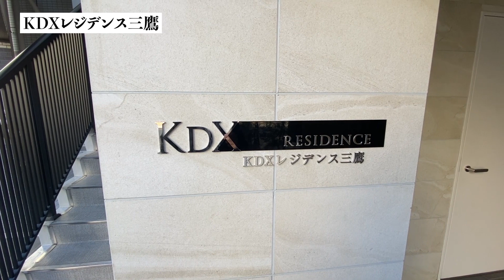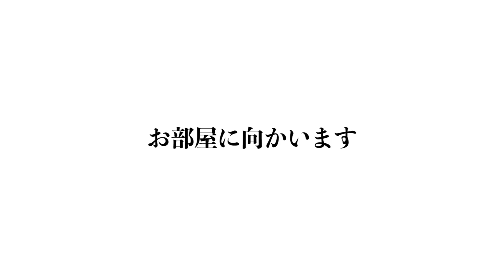【KDXレジデンス三鷹/KDX RESIDENCE MITAKA】 2DK 53.14㎡ 三鷹駅徒歩10分・新たに誕生した高級賃貸マンション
≪物件概要≫
建物名　KDXレジデンス三鷹
住　所　東京都三鷹市下連雀4-15-31

≪募集条件≫
2DK(53.14㎡)